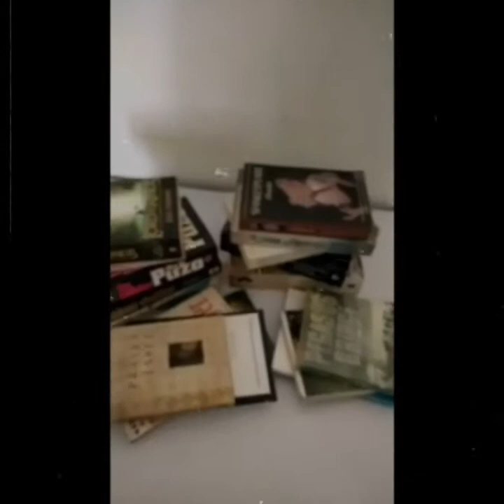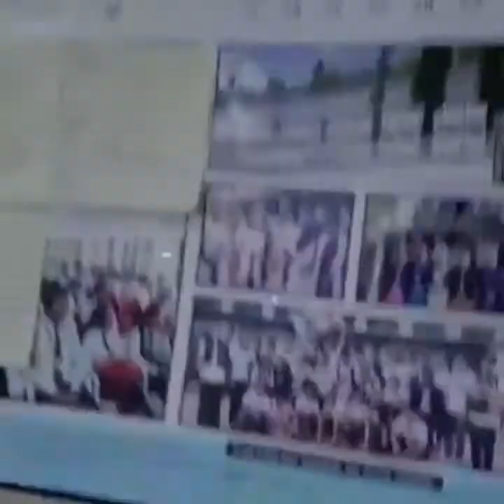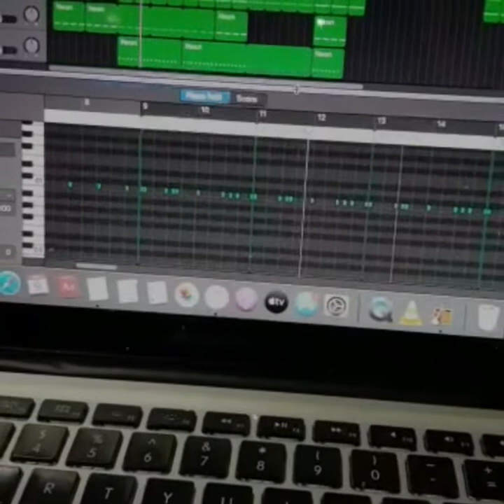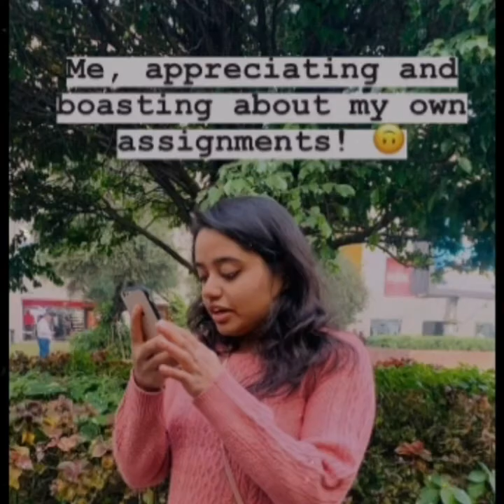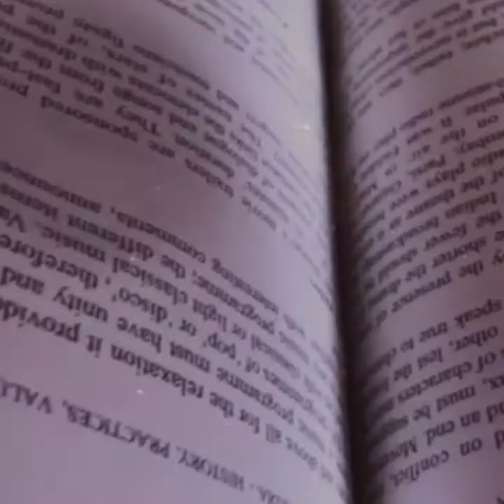The Quarentine Effects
Zeya Editor
Steve
Ezekiel
Aishwarya
Manasi
Jamshed
Clinton
Grop-6
This is your brain on self isolation.